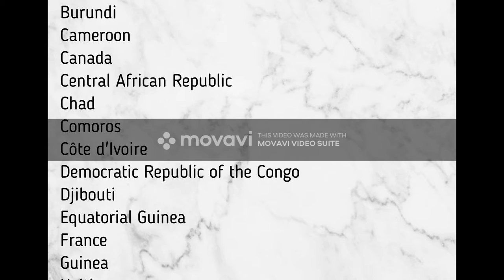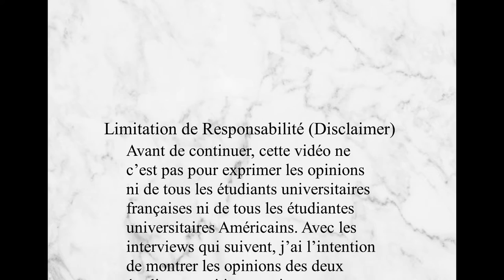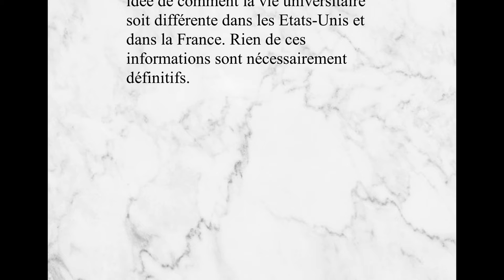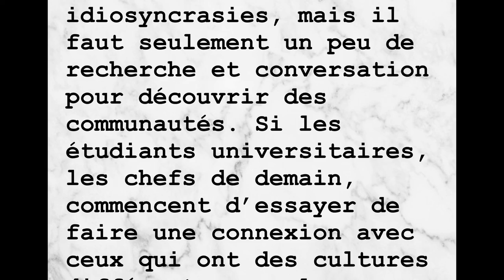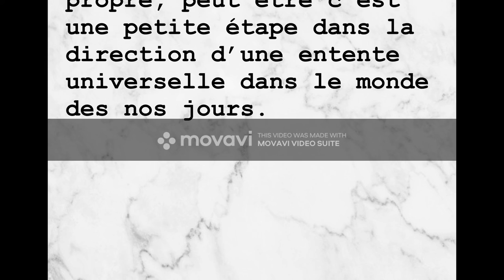La Jeunesse de Jose Mercado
Final Project for Monsieur Guerreiro's French 2002 class at Georgia State University, Fall 2019.